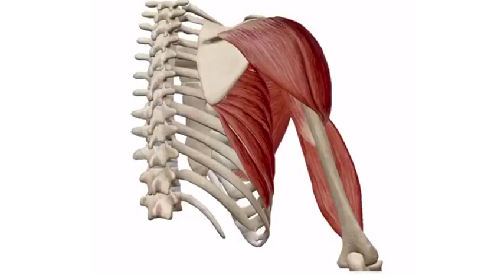Shoulder Academy Master Alta Formazione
❗️ULTIMI POSTI DISPONIBILI❗️ - Master Shoulder Academy
Diventa un fisioterapista ULTRASPECIALIZZATO nel trattamento della spalla con l'equipe d'eccellenza del Dr. Di Giacomo 👨🏻‍⚕️